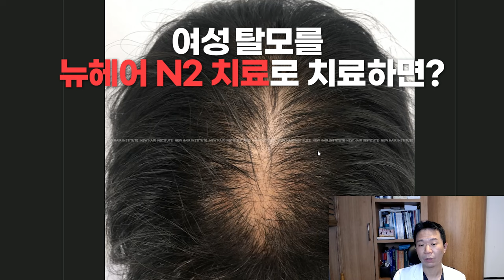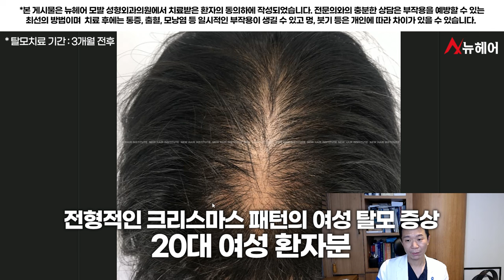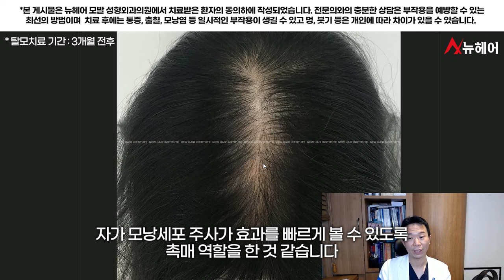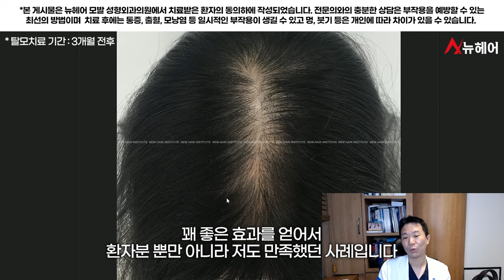딱 3개월 동안 '이것'했더니 머리숱이 풍성해졌습니다ㅣ뉴헤어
3개월 동안 환자 맞춤형 탈모치료를 받으신 환자분의 사례입니다.
전후 사진을 통해 설명을 드리겠습니다.